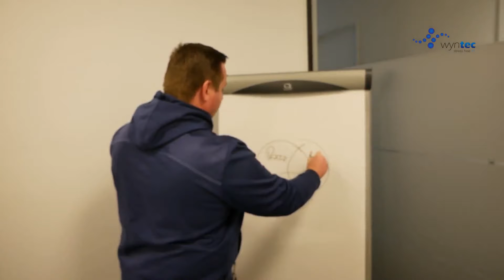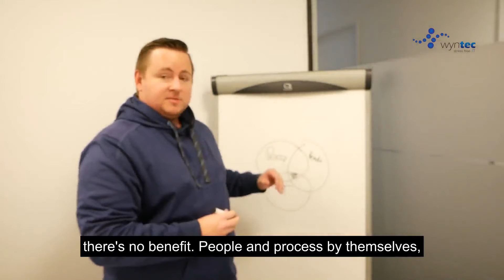Why Technology is not all about the Technology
In this video Tom Freer runs through why technology needs to be combined with people and process, and its how this combination drives your business outcomes and growth.